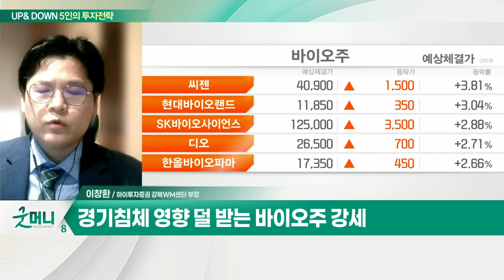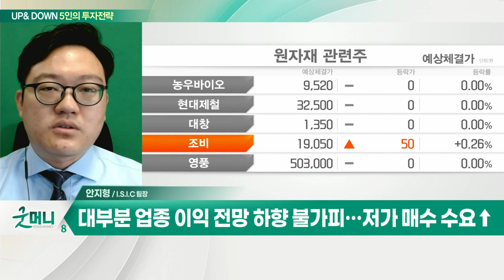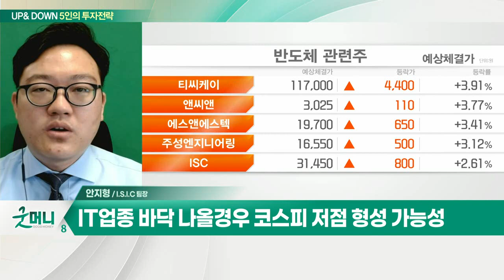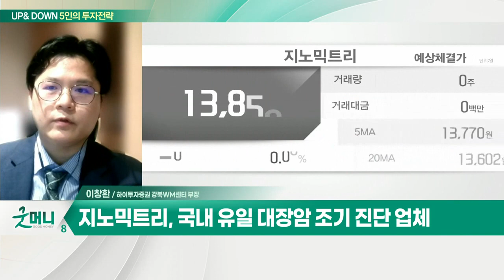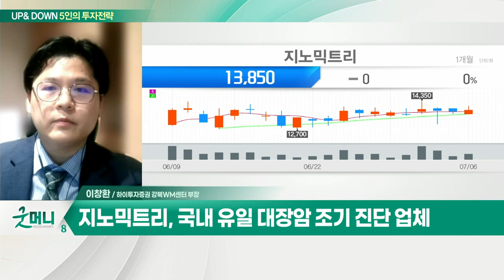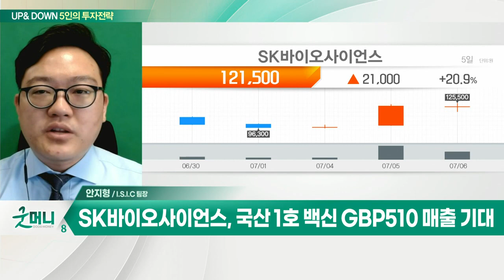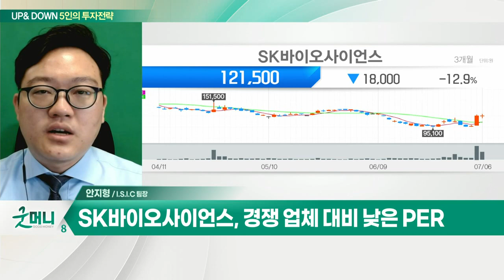지노믹트리... 암 진단키트 EarlyTect Cancer 시리즈 / SK바이오사이언스... 코로나19 재확산 조짐에 급등_UP&DOWN 5인의 투자 전략 (20220707)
Q. 증시 반등 키는 '유가 하락'… 주도주 바뀐다?
- 코스피 2,300선 붕괴·환율 13년 만에 최고치
- 유가 하락 속 항공주 등 리오프닝주 반등
- 경기침체 영향 덜 받는 바이오주 강세
- 외국인, 선물 이용한 단기 차익거래 여전
- 국제유가 하락 속 증시 주도주 변화 조짐
- 유가 하락 → 무역수지 흑자전환 → 환율 하락 기대
- 시장 주도주 '리오프닝·바이오' 가능성

지노믹트리(228760)
- 바이오마커 기반 체외 암 진단 전문
- 암 진단키트 EarlyTect Cancer 시리즈
- 국내 유일 대장암 조기 진단 업체
- '얼리텍-C' 폭넓은 고객사 및 안정적 매출
- 미국·유럽 등 판매 지역 확대 추진 중
- 종합 암조기진단 업체로 도약 전망

Q. 코스피 2,300선 깨졌다… 필요한 전략은?
- 취약한 수급 악순환… 기관 매도세 증가
- 원자재값 하락, 낙폭과대 성장주 단기 반등 기대
- 대부분 업종 이익 전망 하향 불가피… 저가 매수 수요↑
- IT업종 바닥 나올 경우 코스피 저점 형성 가능성

- 코로나19 재확산 조짐에 급등
- 국산 1호 백신 GBP510 매출 기대
- 경쟁 업체 대비 낮은 PER
- 연초 대비 46% 급락… 저가매수 기회